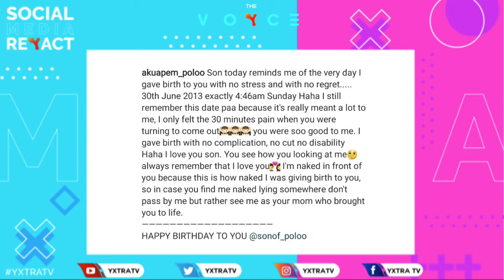Akuapem Poloo in Trouble over photo with son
theVOYCE brings to you all the gathered update on AkuapemPoloo’s hot photo she took with her son on his birthday which caused chaos online leading to the CID inviting the actress for questioning. Enjoy